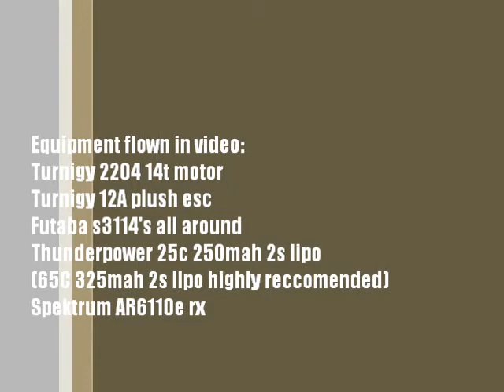Tomas Simatovic flies the TAS Foamies 34" Yak 54 @RCX 2012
This is by far my favorite foamy this size. Period. Ive tried big name brand foamy kits, and none perform this well. The ailerons are SUPER responsive at slow speeds and can also be tamed by turning your rates down. Knife edge is absolutely solid and locked in. Builds straight and true, build videos on the website!

Equipment mentioned at the end of the video!